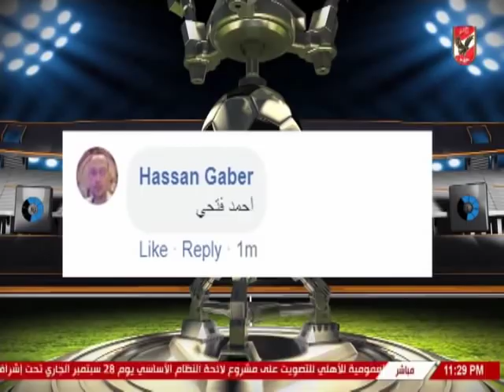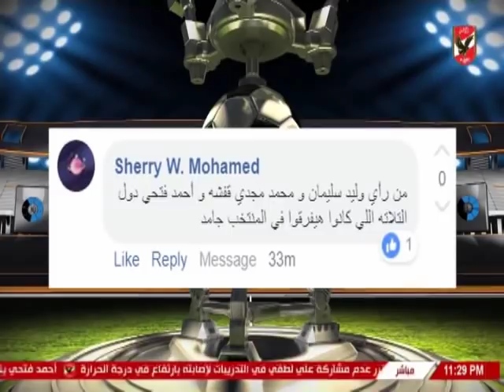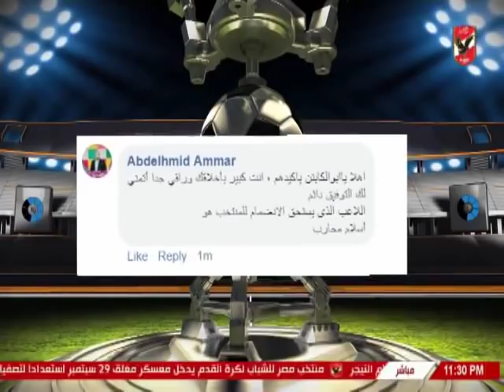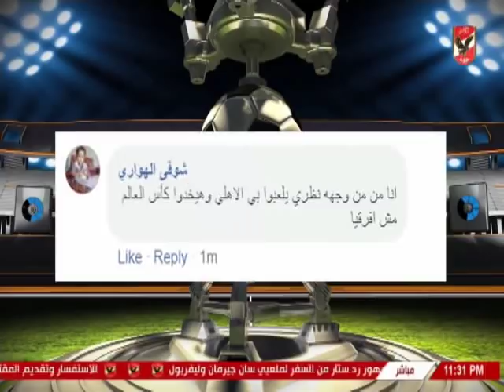حصاد التحكيم المصرى مع سمير عثمان وملعب الاهلى